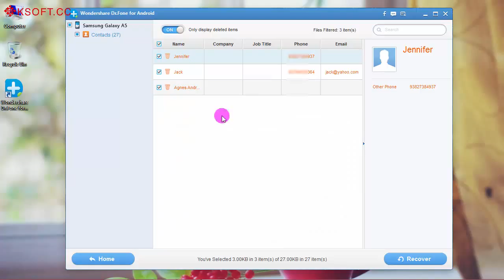How to Recover Deleted Contacts on Samsung Galaxy A5?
Easily get back lost or deleted contacts from Android phone Samsung Galaxy A5.